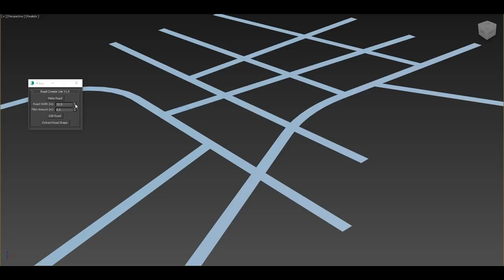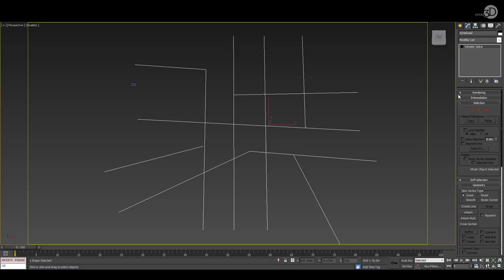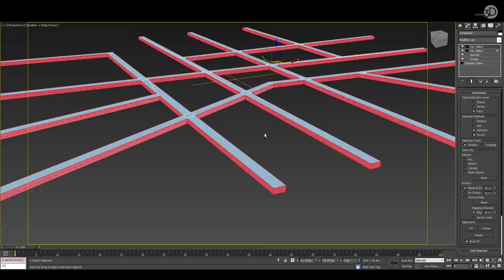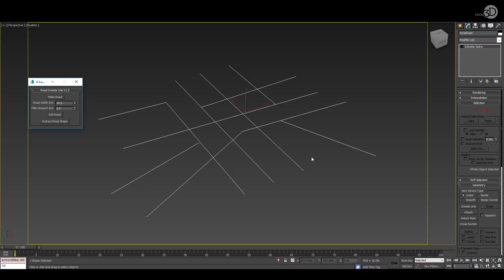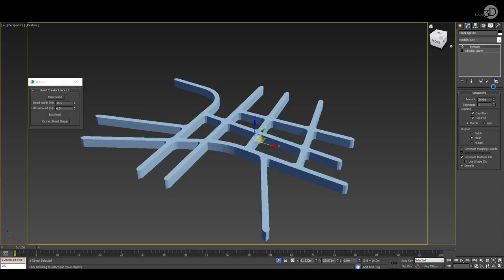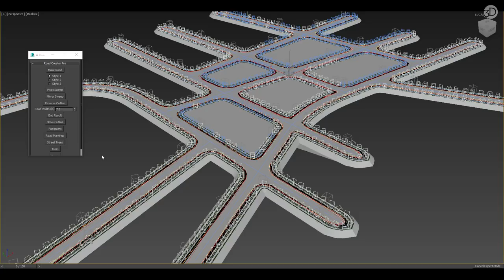Free 3ds Max Script: Road Creator Lite | Tool of the day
Developed by Lucas Milner, Road Creator Lite allows the user to deal simply with splines representing a road's alignment and then dynamically presents 2 key properties: Road Width and the Fillet Value of the intersection, it also quickly lets the user edit the road shape, adding and adjusting existing roads with a simple intuitive method.